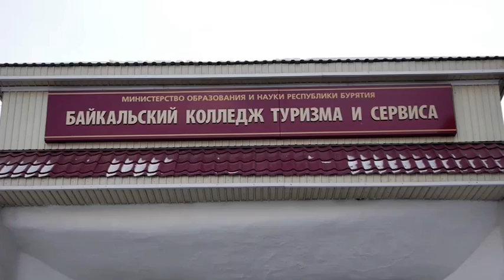Как готовить вундеркиндов. В Улан-Удэ прошёл необычный семинар для учителей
В Байкальском колледже туризма и сервиса прошёл семинар для учителей на тему «Создание условий для развития одаренных детей в физике и математике». Модераторами выступили опытные педагоги из Москвы и Новосибирска.